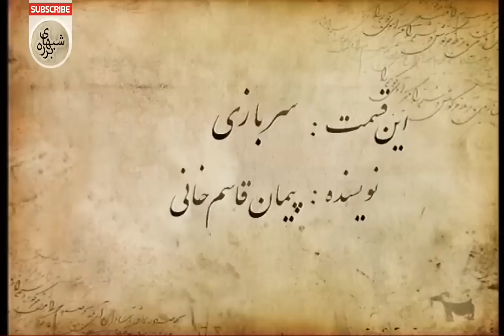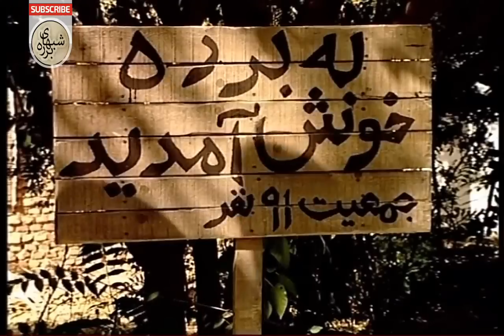Barareh Nights (TV Series 2005–2006) [Shabhaye Barareh] [شبهای برره] - 4K - E22